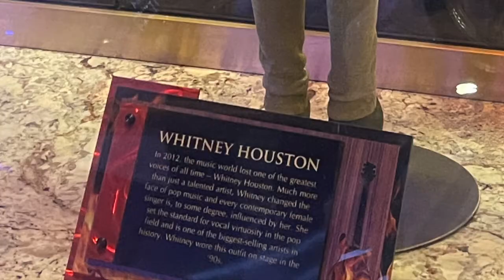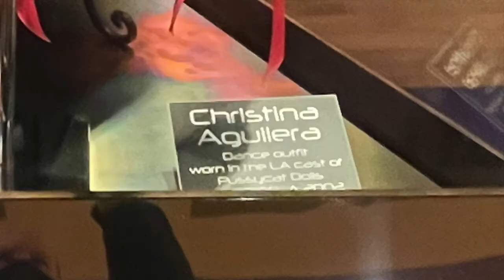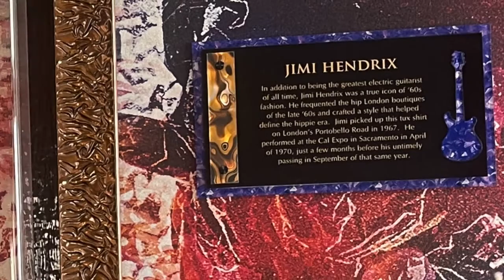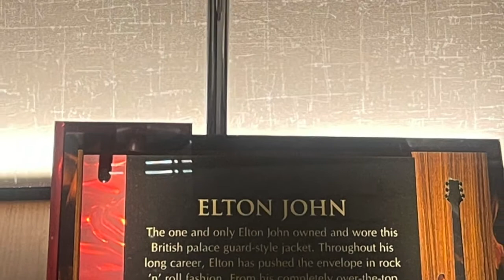Road Trip to the Hard Rock Casino Sacramento at Fire Mountain west coast road trip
In this video, The Traveling Coffee Guy starts out in the Red Woods National Forest and Drives to the Hard Rock Hotel and Casino in Sacramento at Fire Mountain. Check out the cool Rock N Roll Memorabilia!

shorturl.at/dfsB3

hard rock casino travel vlog west coast road trip hard rock sacramento rock memorabilia california